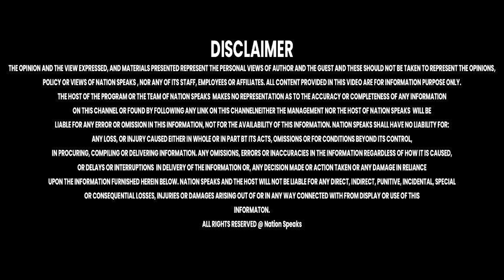बे-मौसमी बारिश से 25% नुक्सान | Himachal | Nation Speaks | News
Nation Speaks